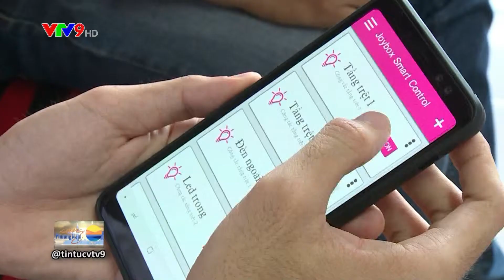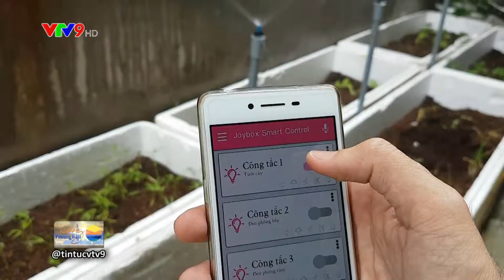NHÀ THÔNG MINH GIÁ RẺ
Chi phí lắp đặt chỉ khoảng 2 triệu đồng, các bạn có thể biến nhà mình thành một Smarthome thực thụ. Đây là ý tưởng của anh Trần Trung Kiên, một kỹ sư đang sinh sống và làm việc tại thành phố Cao Lãnh, tỉnh Đồng Tháp.